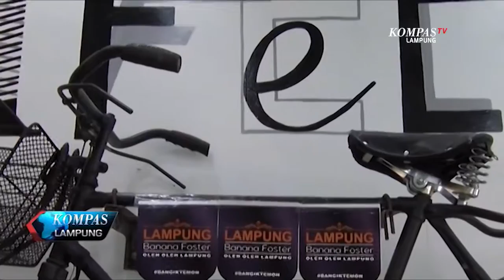BANANA FOSTER BUKA CABANG BARU